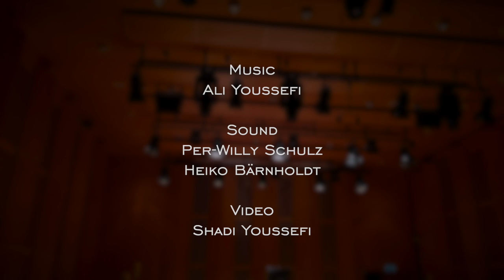Ali Youssefi - As One Soul (Practice Session)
Norway practice session with wonderful friends and amazing musicians while recording for another World Collaboration Project.

Credits:
Bass - Heiko Bärnholdt
Piano - Ruben Gilje
Violin - Vibeke Søe Horsberg
Guitar/Vocals - Ali Youssefi
Sound - Per-Willy Schulz & Heiko Bärnholdt
Video - Shadi Youssefi
Music composed by Ali Youssefi
Lyrics from the Bahá’í writings:
"Know ye not why We created you all from the same dust? That no one should exalt himself over the other. Ponder at all times in your hearts how ye were created. Since We have created you all from one same substance it is incumbent on you to be even as one soul, to walk with the same feet, eat with the same mouth and dwell in the same land, that from your inmost being, by your deeds and actions, the signs of oneness and the essence of detachment may be made manifest."
~Bahá’u’lláh